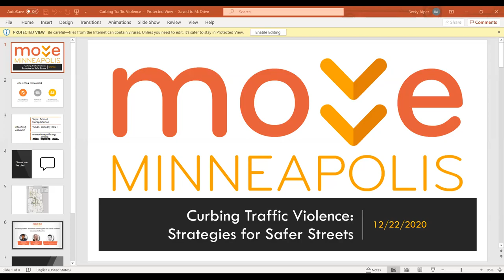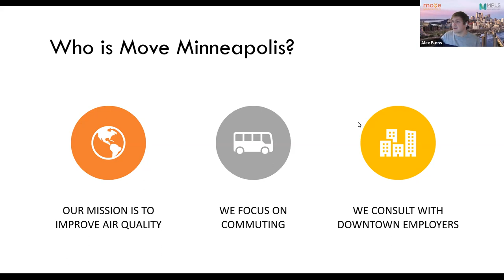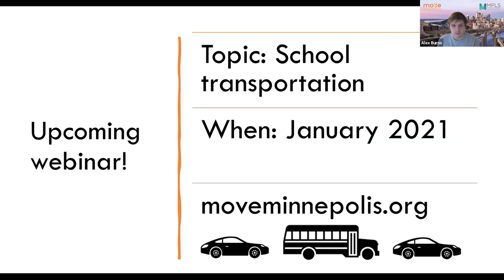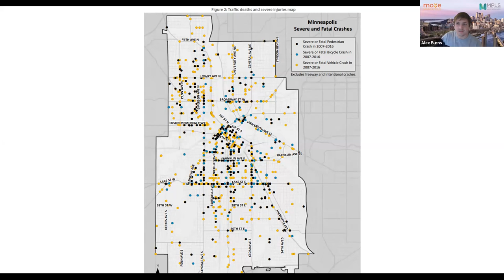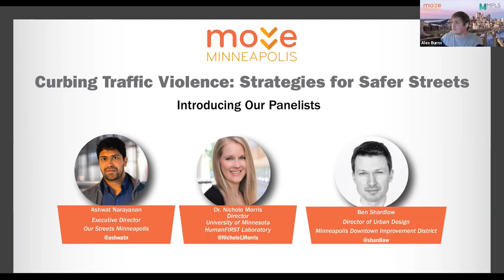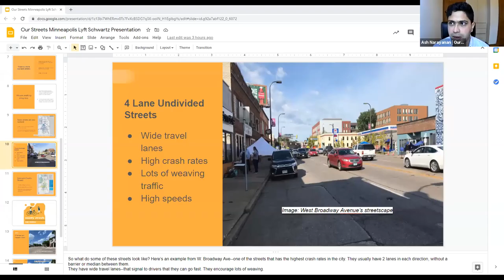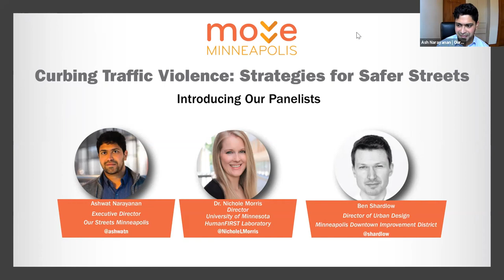Webinar: Curbing Traffic Violence - Strategies for Safer Streets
Ashwat Narayanan, Executive Director, Our Streets Minneapolis
Dr. Nichole Morris, Director, University of Minnesota’s Human FIRST Laboratory
Ben Shardlow, Director of Urban Design, Minneapolis Downtown Improvement District

Nearly 100 people are killed or seriously injured from traffic violence in Minneapolis every year. Are these tragedies preventable? How do we make our streets safer? How do we ensure that everyone has the right to move safely through their community? Join our panel of experts as they discuss strategies for a safer future, from reduced speeds to changed road designs